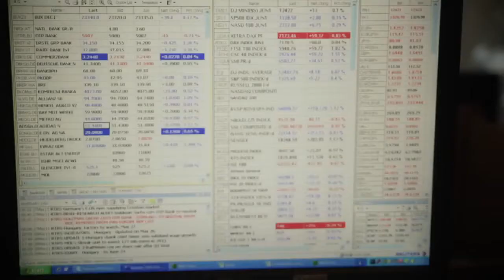A németektől függ ma az euró sorsa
Sorban érkeznek az inflációs adatok Németországból, ami ma nagyban befolyásolja az euró mozgását. Az elmúlt napok eurógyengülését követően visszaerősödött a közös európai fizetőeszköz, ha az adatok elmaradnak a várttól, ismét lejtmenetbe kapcsolhat a kurzus.